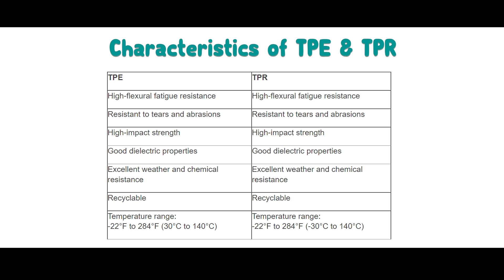TPE, TPR, TPU Materials Explained | PRM What To Say EP12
In this episode, we will open a special page for TPU and TPE, TPR materials. Because there are several common confusions about them. Then, let’s understand the differences and fields of application of those innovative materials together.

【TPE/TPR】
Both TPE(Thermoplastic Elastomer) and TPR(Thermoplastic Rubber) belong to the family of Thermoplastic Elastomers, and there isn’t a defined industry standard to distinguish them. But, it is certain that TPE is made from SEBS, while TPR is made from SBS block copolymers.

[TPE/TPR Applications]
TPE/TPRs are great for anywhere that flexibility, comfort, or cost savings are needed. They are a top choice for medical applications like surgical and dental tubing and also tubing used in the food/beverage industry.

【TPU】
TPU(Thermoplastic polyurethane ) is a soft polyether type polyurethane that is available in a range of hardness grades, which gives a diverse application range to TPU. There are two main types based on soft segment chemistry: Polyester-based TPUs, and Polyether-based TPUs.

[TPU Applications]
With their resistance properties, TPU is superior for use anywhere that ozone, extreme temperatures, and high levels of abrasion are a concern. In addition to medical uses, TPU is also a popular material for sporting goods, tubing, wire, protective coatings, and more.

All those materials above are alternatives for natural rubber and are easy to manufacture. Moreover, those materials can be 100% recycled.